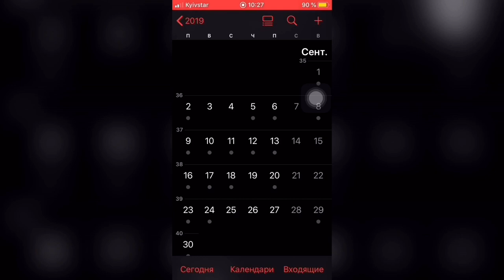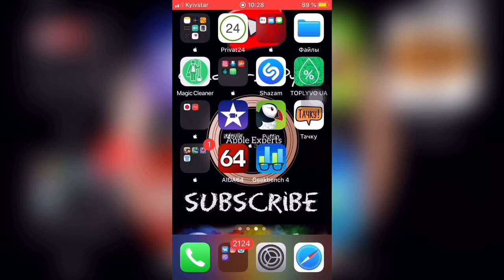Дата РЕЛИЗА iOS 13 - Apple Experts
Всем известно что презентация Apple проходит на второй неделе нового месяца а это 10 сентября Вт